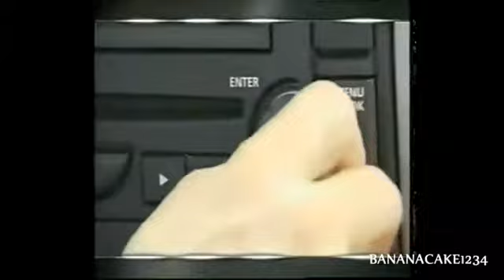ytp Billy Mays- the Jupiter cock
Billy Mays is selling the Jupiter cock for just 100$